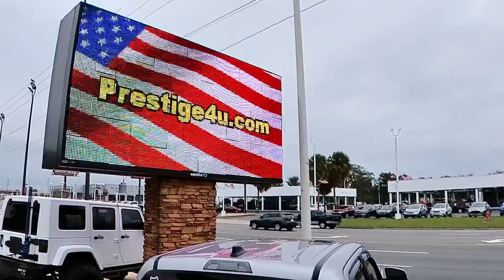November 9, 2022